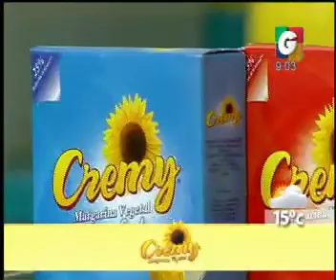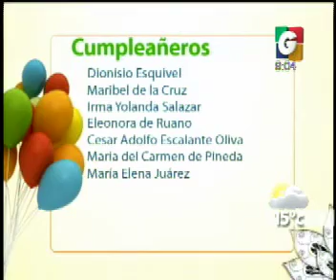Moda - Productos Cremy - Cumpleaneros - Por Una Buena Vida